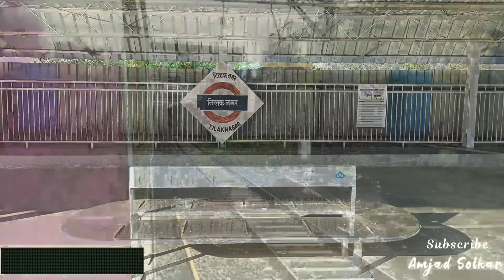Tilak Nagar Station Announcement | Mumbai Local Train | मुंबई लोकल.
This video consists of full announcement of Tilak Nagar Station (Code:TKNG).
Elevation : 5.35 m above mean sea level.
Lokmanya Tilak Station is named after a Bal Gangadhar Tilak ( Lokmanya Tilak ),a teacher and freedom fighter for India's independence.
Lokmanya means 'accepted by people' as a leader.
Tilak Nagar is the nearest station in order to approach LTT (Lokmanya Tilak Terminus).
To reach LTT, one needs to exit from  Platform No.1 ( Kurla end).
Just adjacent to Tilak Nagar station, there is Double Decker Flyover, which is India's first one of it's kind.
Railway Quarters is also located on west side of station.
Out of two Ticket counters, one is located at Kurla end on Platform No.1 and other located at Panvel end on Platform No. 2
Auto Rickshaw facility is available on both of the station.
Platform No.1 -» Towards Vashi/Belapur/Panvel
Platform No.2 -» Towards CSMT/Andheri.
I hope you will definitely love this beautiful announcement of this Tilak Nagar Station...